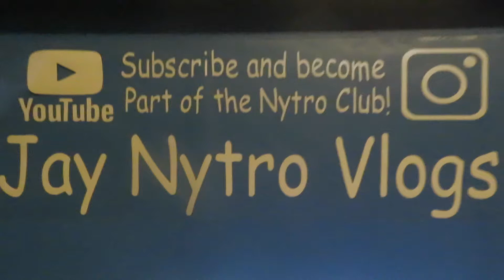DID MY HAIR GET LONGER